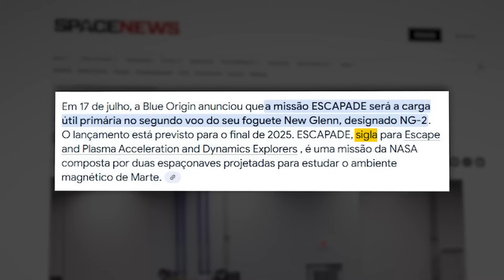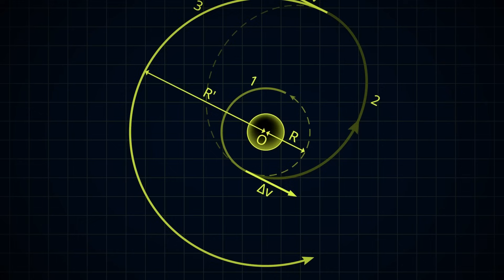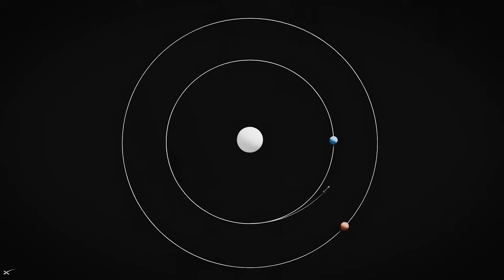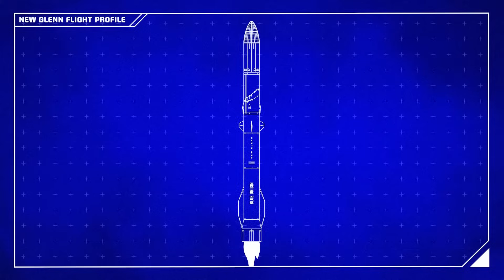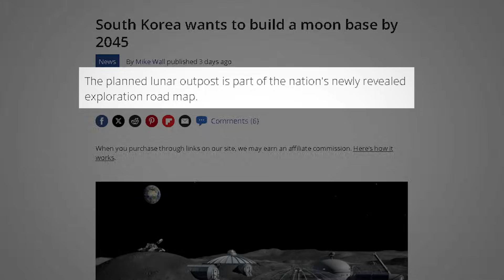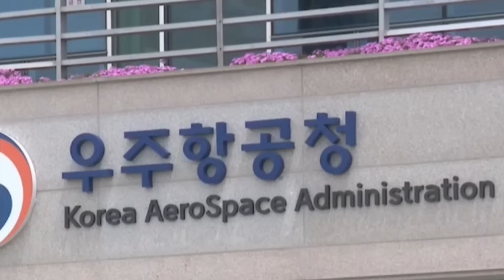O Plano Secreto da NASA e da Blue Origin para Chegar a Marte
A NASA e a Blue Origin, empresa espacial de Jeff Bezos, estão se unindo para uma missão histórica rumo a Marte. A bordo do foguete New Glenn, a missão ESCAPADE levará dois satélites construídos pela Rocket Lab para estudar a atmosfera marciana e a interação do planeta com o vento solar. Essa parceria entre NASA e Blue Origin pode revelar segredos cruciais sobre o clima espacial em Marte e ainda testar o poder do gigantesco New Glenn, peça-chave nos planos de exploração interplanetária.

📲 Compartilhe com amigos que são fascinados por ciência, tecnologia e os mistérios do universo.

🔭 Gostou do vídeo? Então você vai PIRAR com esses aqui:

🔥 O que a China REALMENTE encontrou em Marte? Prepare-se para encarar dados inéditos, imagens surpreendentes e revelações que estão mudando tudo o que sabíamos sobre o Planeta Vermelho

👉 Se você achava que já sabia tudo sobre as missões Apollo, prepare-se para descobrir o outro lado dessa história

🚀 A missão chinesa na Lua pode ter revelado muito mais do que simples amostras de rochas. Neste vídeo, você vai entender o que a China realmente encontrou no lado mais misterioso da Lua